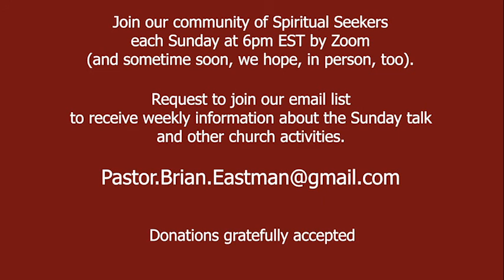Reflections on Spiritual Joy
On October 11, 2020 Pastor Brian Eastman talks about achieving spiritual joy and living in it.